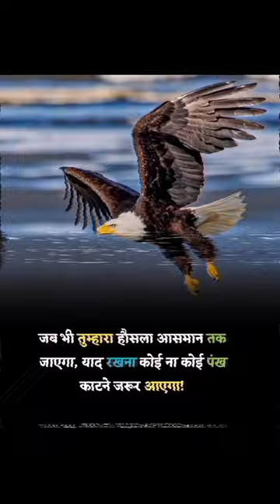# public mobile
motivational quotes
daily archives
Life sucess
life struggle